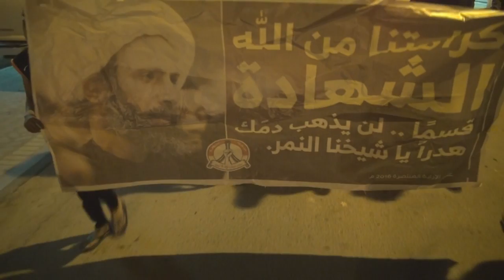قمع مسيرة "دمك ثورة" في سترة وفاءً لدماء الشهيد الشيخ النمر 16/1/2016